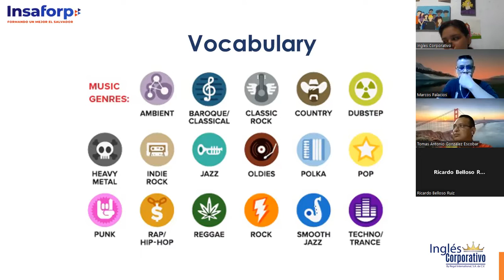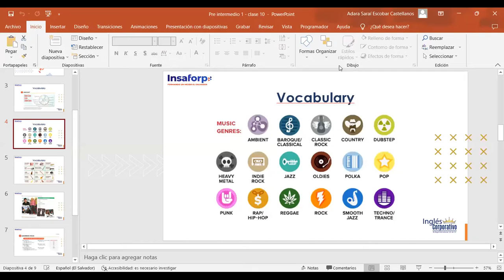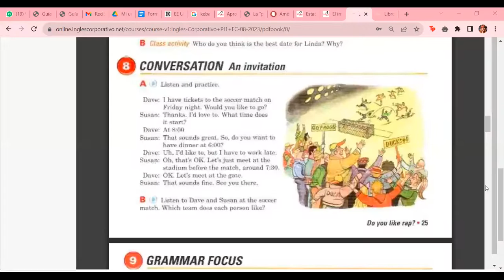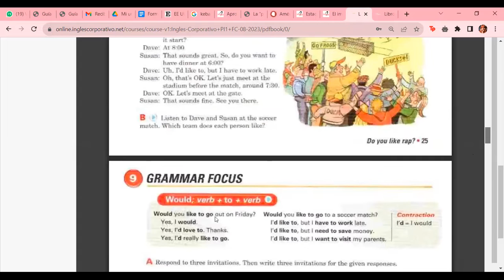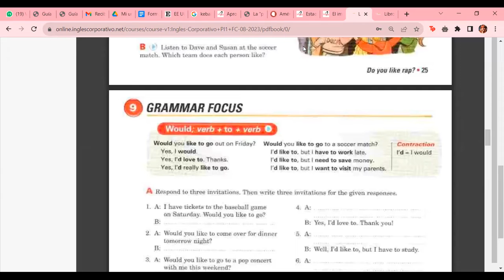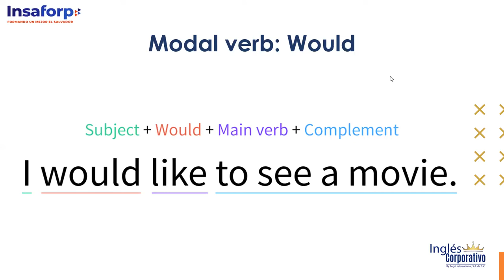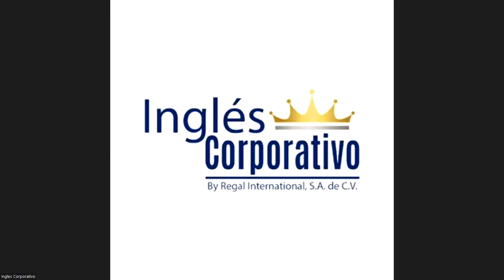Class 11 - 30/08/2023 - ESCOBAR CASTELLANOS - Modal verb: Would